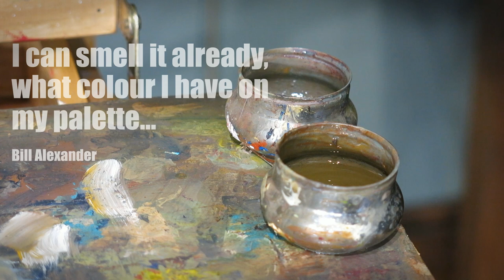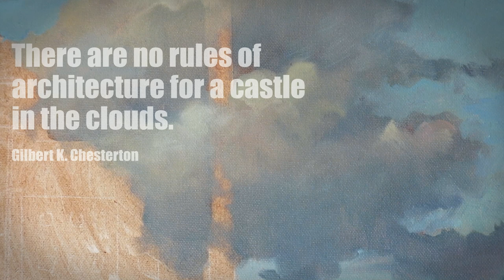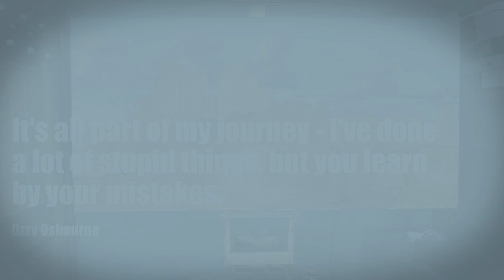Painting a sky above the Tate and Lyle Sugar factory London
In a great effort to stay with the times, and to deliver a clearer idea of what I do I am putting more effort into video blogs.

A number of years ago I painted the Sugar Factory in East London. I was drawn to it initially by accident. After a long day working I fell asleep on The Dockland Light Railway. Whilst asleep I sailed straight through Canning Town where I intended to stop only to wake up at London City Airport .

There I got off the train, and saw the factory from the DLR platform. It is just my sort of thing and made a note to go back another day to paint it.

In this video you will see the development of the sky with a few thoughts added on top. Its less than three minutes and I hope you enjoy it. I will be adding more videos as the painting progresses.

All my details are below. I do commissions and I give away original artworks with my newsletters.